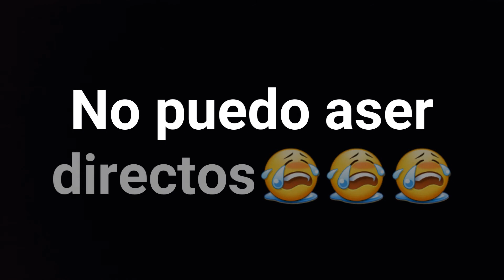Porfavor una app para aser directos😭😭😭😭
Pongamelos en los comentarios y los link en la descripcion xfavor